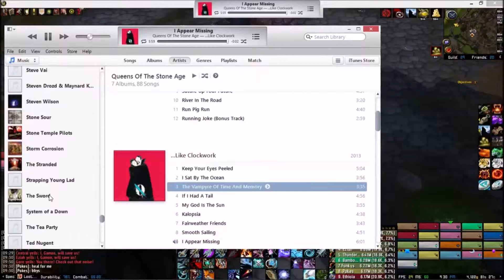Heroic Tectus Dishonor Elite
Our first kill on Heroic.

Raid Times: 7-11 PST Tues-Thurs